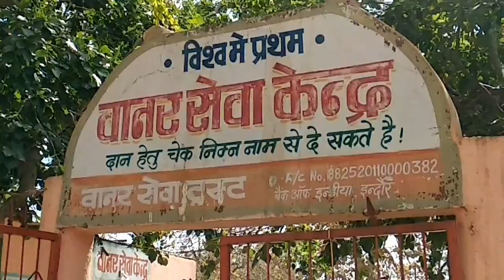OMKARESHWAR , MAMLESHWAR JYOTIRLING HD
OMKARESHWAR , MAMLESHWAR JYOTIRLING

Omkareshwar (Hindi: ओंकारेश्वर) is a Hindu temple dedicated to God Shiva. It is one of the 12 revered Jyotirlinga shrines of Shiva. It is on an island called Mandhata or Shivapuri in the Narmada river; the shape of the island is said to be like the Hindu ॐ symbol. There are two temples here, one to Omkareshwar (whose name means "Lord of Omkaara or the Lord of theOm Sound") and one to Amareshwar (whose name means "Immortal lord" or "lord of the Immortals or Devas"). But as per the sloka on dwadash jyotirligam, Mamleshwar is the jyotirling, which is on other side of Narmada river.
As per Shiv Mahapuran, once Brahma (the Hindu God of creation) andVishnu (the Hindu God of Protection and Care) had an argument in terms of supremacy of creation.[1] To test them, Shiva pierced the three worlds as a huge endless pillar of light, the jyotirlinga. Vishnu and Brahma split their ways to downwards and upwards respectively to find the end of the light in either directions. Brahma lied that he found out the end, while Vishnu conceded his defeat. Shiva appeared as a second pillar of light and cursed Brahma that he would have no place in ceremonies while Vishnu would be worshipped till the end of eternity. The jyotirlinga is the supreme partless reality, out of which Shiva partly appears. Thejyothirlinga shrines, thus are places where Shiva appeared as a fiery column of light. Originally there were believed to be 64 jyothirlingas while 12 of them are considered to be very auspicious and holy. Each of the twelve jyothirlinga sites take the name of the presiding deity - each considered different manifestation of Shiva. At all these sites, the primary image islingam representing the beginningless and endless Stambha pillar, symbolizing the infinite nature of Shiva. The twelvejyothirlinga are Somnath in Gujarat, Mallikarjuna at Srisailam in Andra Pradesh, Mahakaleswar at Ujjain in Madhya Pradesh, Omkareshwar in Madhya Pradesh, Kedarnath in Himalayas, Bhimashankar in Maharastra, Viswanath at Varanasi in Uttar Pradesh, Triambakeshwar near Nashik in Maharastra, Vaidyanath at Deogarh in Jharkand, Nageswar at Dwarka in Gujarat,Rameshwar at Rameswaram in Tamil Nadu and Grishneshwar near Aurangabad in Maharastra
Omkareshwar Jyotirlinga also has its own history and stories.Three of them are prominent. The first story is about Vindhya Parvat (Mount). Once upon a time Narada (son of Lord Brahma), known for his non-stop cosmic travel, visited Vindhya parvat. In his spicy way Narad told Vindhya Parvat about the greatness of Mount Meru. This made Vindhya jealous of Meru and he decided to be bigger than Meru. Vindhya started worship of Lord Shiva to become greater than Meru. Vindhya Parvat practiced BY KAILASH MANSAROVAR FOUNDATION SWAMI BIKASH GIRI

MAMLESHWAR JYOTIRLING
Omkareshwar Jyotirlinga also has its own history and stories.Three of them are prominent. The first story is about Vindhya Parvat (Mount). Once upon a time Narada (son of Lord Brahma), known for his non-stop cosmic travel, visited Vindhya parvat. In his spicy way Narad told Vindhya Parvat about the greatness of Mount Meru. This made Vindhya jealous of Meru and he decided to be bigger than Meru. Vindhya started worship of Lord Shiva to become greater than Meru. Vindhya Parvat practiced severe penance and worshipped parthivlinga (A linga made from physical material) along with Lord Omkareshwar for nearly six months. As a result Lord Shiva was pleased and blessed him with his desired boon. On a request of all the gods and the sages Lord Shiva made two parts of the lingas. One half is called Omkareshwara and the other Mamaleshwar or Amareshwar. Lord Shiva gave the boon of growing, but took a promise that Vindhya will never be a problem to Shiva's devotees. Vindhya began to grow, but did not keep his promise. It even obstructed the sun and the . By Kailash Mansarovar Foundation Swami Bikash Giri